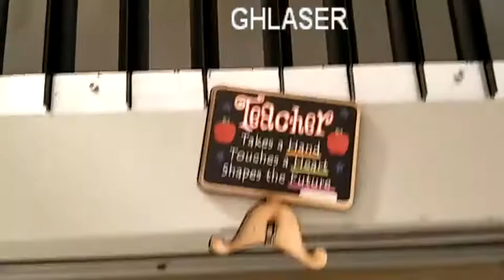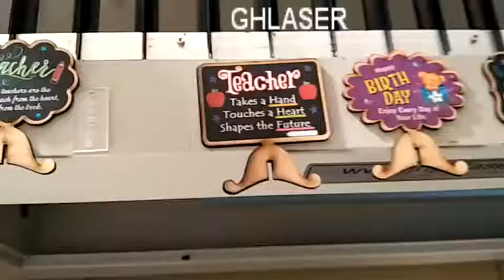CCD camera wood laser cutting machine